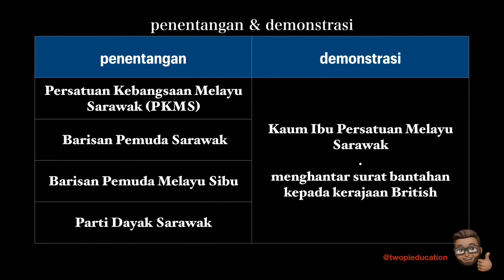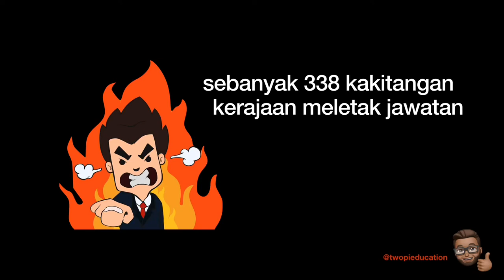PENENTANGAN DI SARAWAK | Rosli Dhobi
Apabila Vyner Brooke tidak menepati perlembagaan 1941 , dan menyerahkan Sarawak kepada British , rakyat Sarawak bangkit marah.
Mereka menunjukkan penentangan dalam pelbagai bentuk , tetapi tidak dihuraukan oleh Vyner Brooke dan British.
Kemuncak penentangan adalah apabila Rosli Dhobi membunuh Gabenor yang kemudianya dijatuhi hukuman gantung.

🟣 Attributio🟣